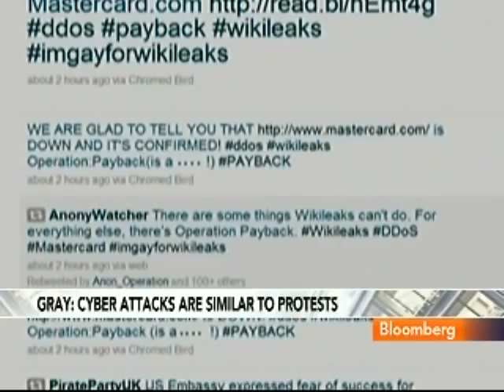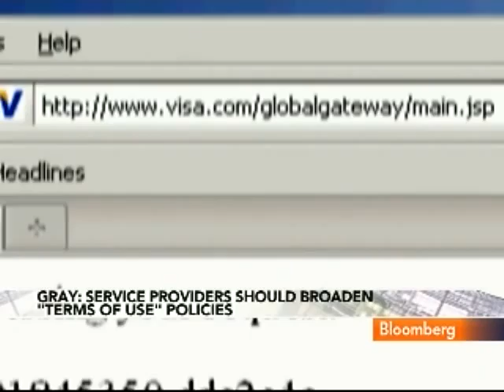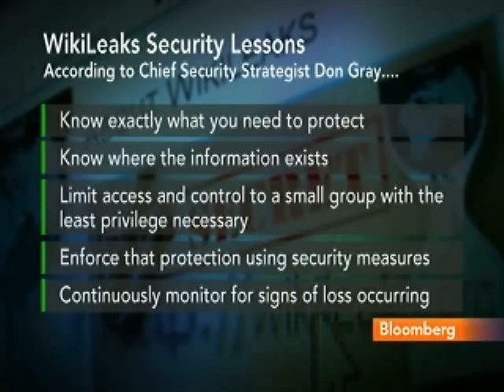Gray Says Cloud Computing May Protect Firms From Hackers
Dec. 13 (Bloomberg) -- Don Gray, chief security strategist at Solutionary, talks about the threat of "hacktivism" and the impact of these cyber attacks on businesses.
     Gray speaks with Lisa Murphy on Bloomberg Television's "Fast Forward." (Source: Bloomberg)